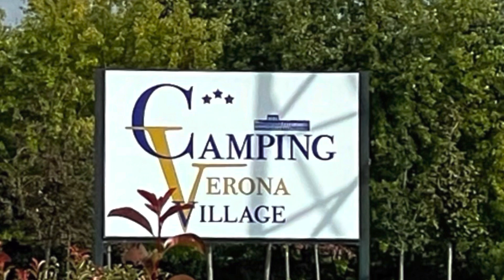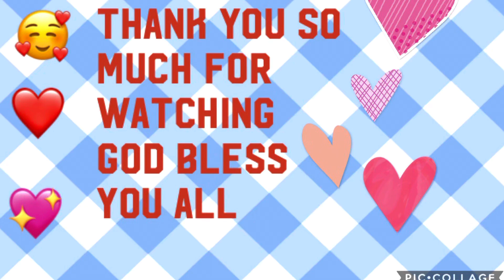CampingVeronaVillage // 2nd Summer Camping Destination 2021//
Camping Verona Village was our second destination during our summer camping holidays. It is located just 30 mins away by public transport to the main city of Verona. There is a bus station just outside of the gate of the Village. It is quite new and it is built here because many people during summer especially with campers goes to Verona for Summer Music Festival.